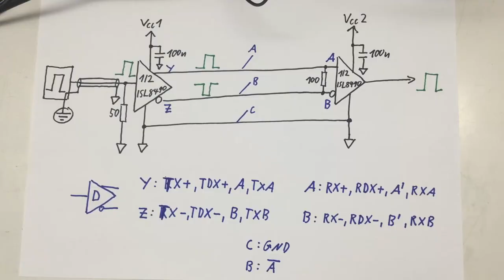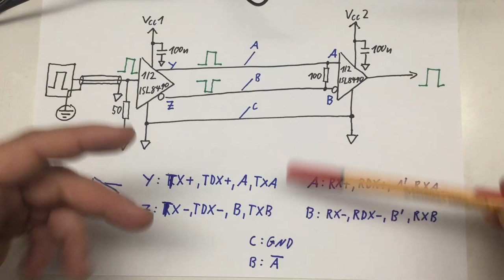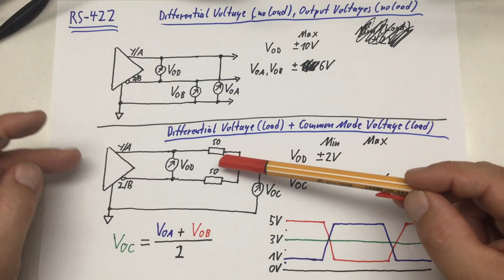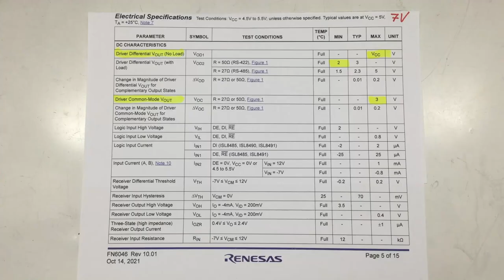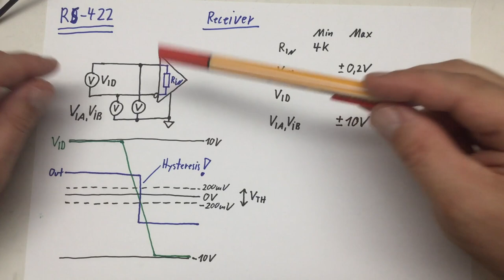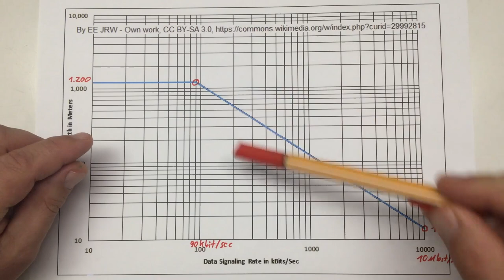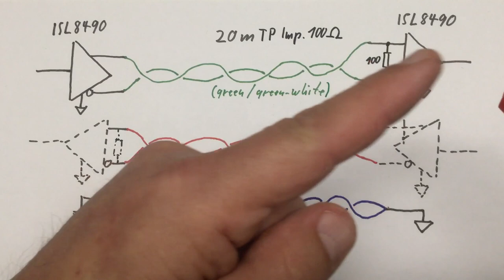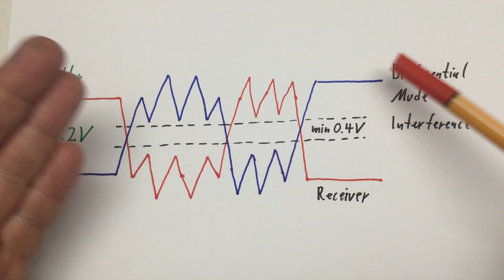RS-422 Differential Signaling (Renesas ISL8490, Arduino MCU) – The Basics (1/2)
First part of two, covering the RS-422 specification and performance …
↓↓↓ Complete description, time index and links below ↓↓↓

In the end we will transmit a 10MHz square wave signal over 20m of Cat 3 twisted pair. But before that I’ll give you a little overview about RS-422, differential signaling and what’s on my bench, including the Renesas ISL8490 transceivers I’m using.

That is followed by a dive into the RS-422 specification, and crosschecking the datasheet of the Renesas ISL8490 RS-422 transceiver with it. Finally we turn up the distance (20m) and frequency (10MHz), and I explain why RS-422 works so well.

00:00 Intro – what we’ll have a look at
00:44 Overview – RS-422, ISL8490, differential signaling, nomenclature
06:21 RS-422 specification – and what’s in the Renesas ISL8490 datasheet
19:54 RS-422 performance – speed, distance, noise/interference resilience
28:44 Wrap-up – next we’re using RS-422 with an Arduino MCU, bye

Texas Instruments, Application Report, RS-422 and RS-485 Standards Overview and System
Maxim Integrated, Tutorials 723, Guide to Selecting and Using Serial Data Standards